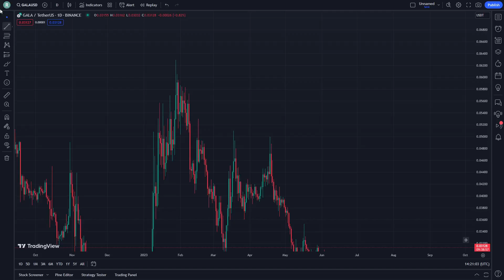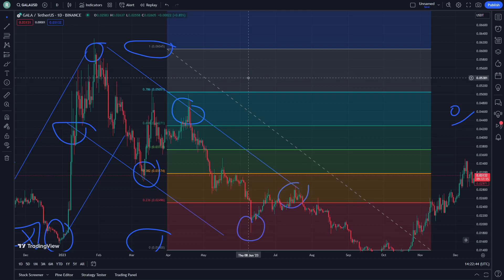GALA Crypto Price Prediction News Today 24 December - GALA Games